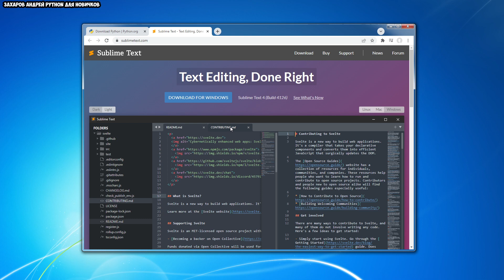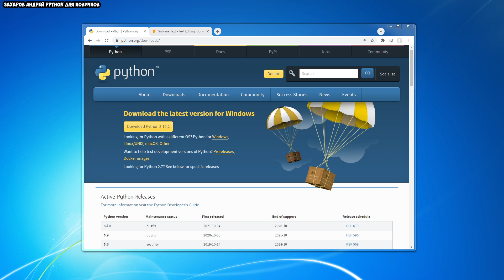Уроки Python для начинающих | #1 - Программирование на Python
Видеокурс Уроки Python для начинающих, в котором мы с вами изучим язык программирования Python. В этих уроках Python для начинающих мы будем программировать на Python. Мы будем работать с последней версией Python 3.

Курс предназначен для тех, кто не имеет опыта программирования на языке Python и  позволит сократить время на изучение множественной литературы и максимально быстро научиться писать код на этом языке перейдя от теории к практике. Курс будет полезен тем, кто решил выучить пайтон с нуля и написать свою первую программу.

💻 Уроки от ЗахаровАндрей программирование
💻 Все уроки по хештегу